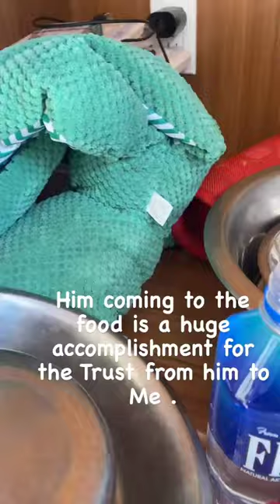Cesar Millan with Bison and other dogs at the DPC | via IG story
Follow Catdre on Instagram and Tiktok